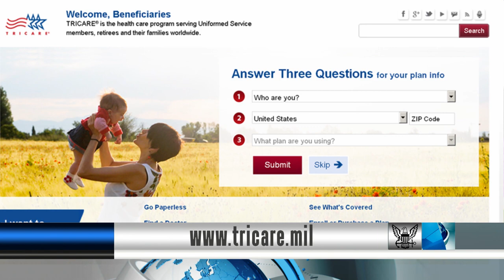Navy Continues Search Efforts for Missing Malaysian Flight; Tricare Walk-in Services End April 1st